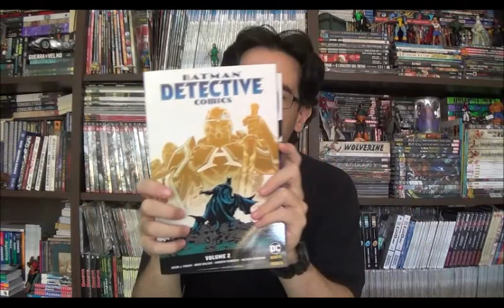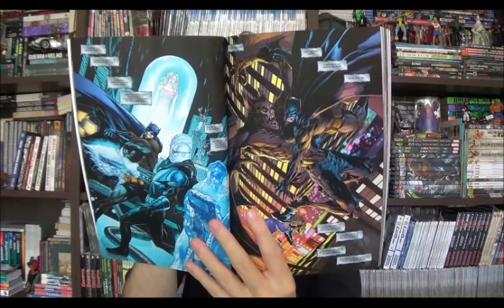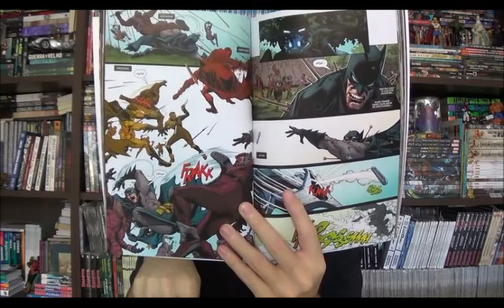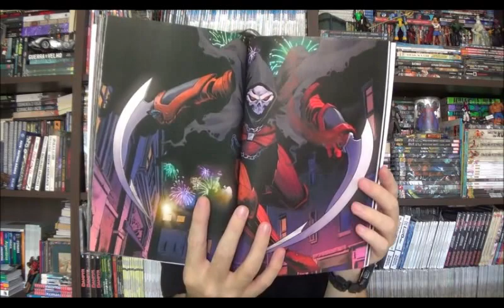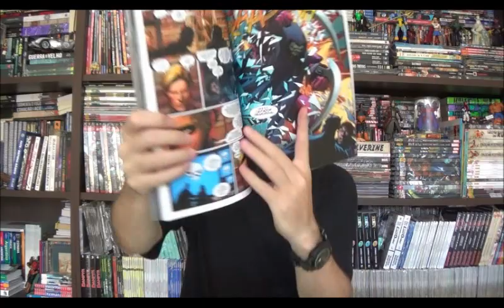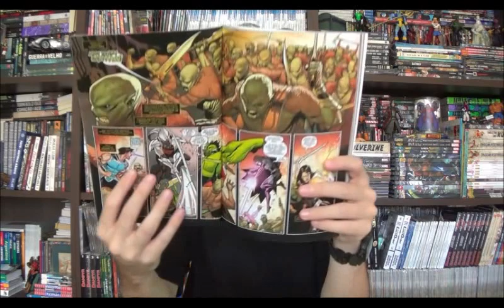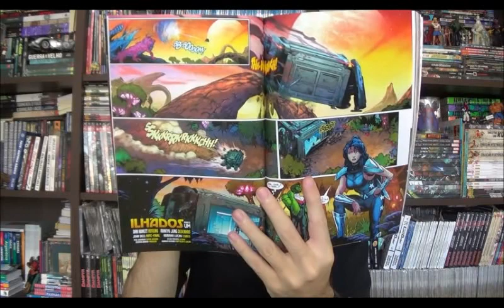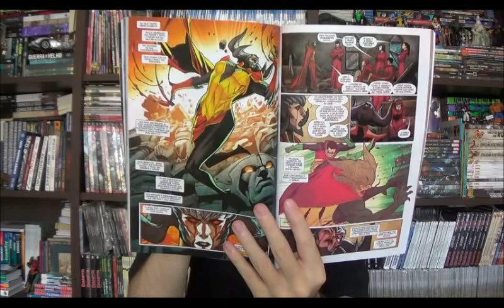Chapéu do Presto Especial - Detective Comics 2 e Titãs Final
Bem-vindos a mais um Chapéu do Presto especial, no episódio de hoje apresento o último encadernado dos Titãs, que encerra essa fase do Dan Abnett e o segundo de Detective Comics que a Panini não tardou em lançar com o Peter Tomasi à frente do título.

⚠ Link para compras na Amazon

Campinas - SP
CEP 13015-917